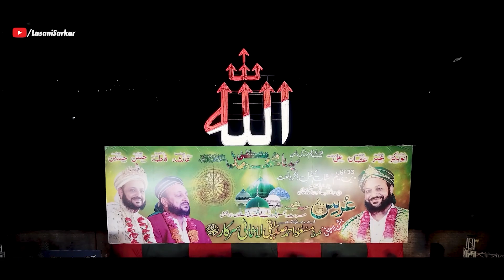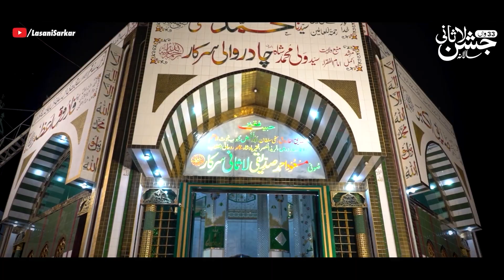Sare Nabion K Ohdy Bry hyn | Shan e Anbiya as | Naat | Urs Lasani Sarkar | Jashan e Lasani 2023